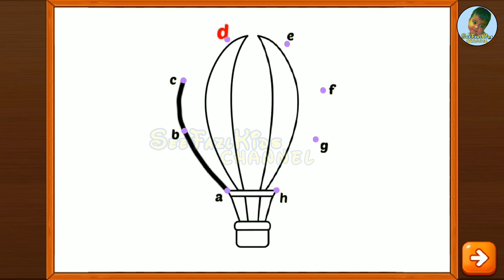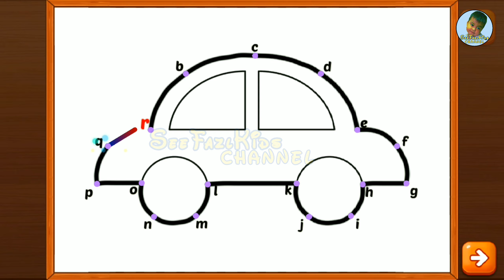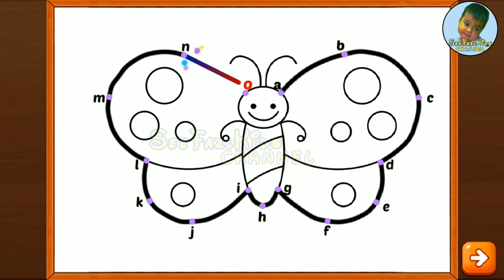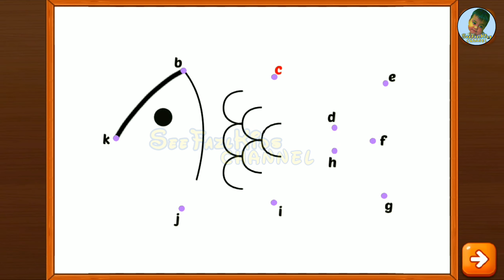Mewarnai | Mengenal Huruf & Warna